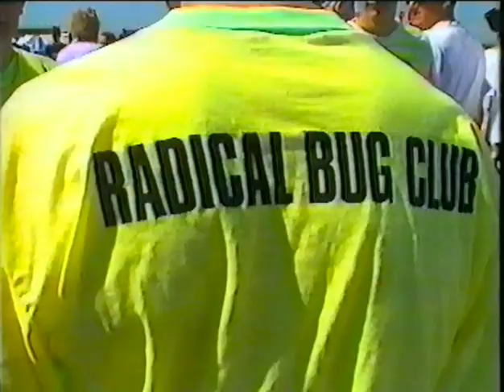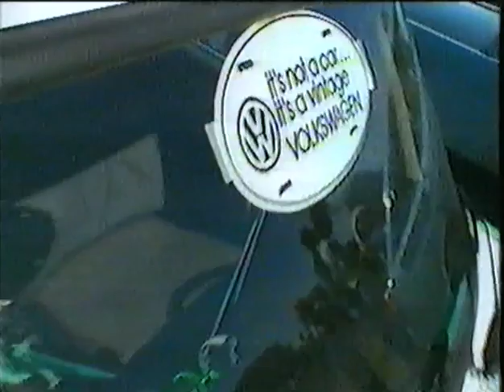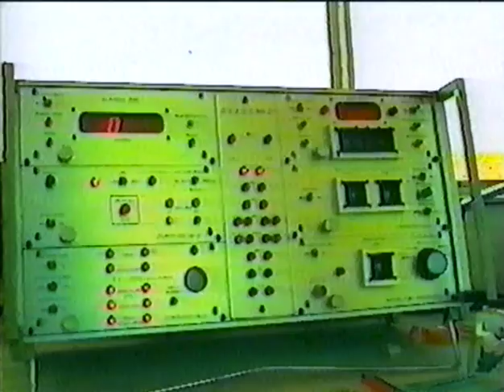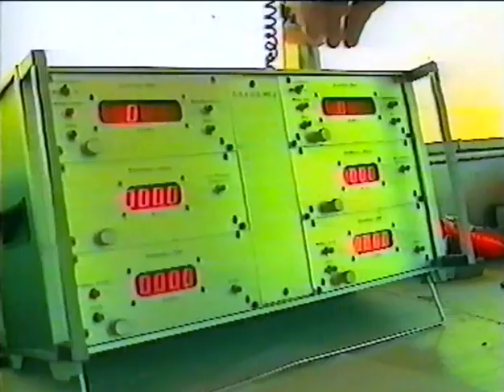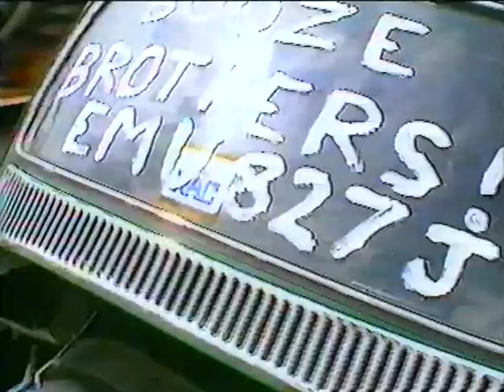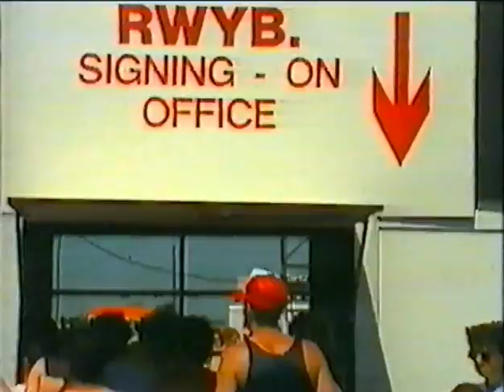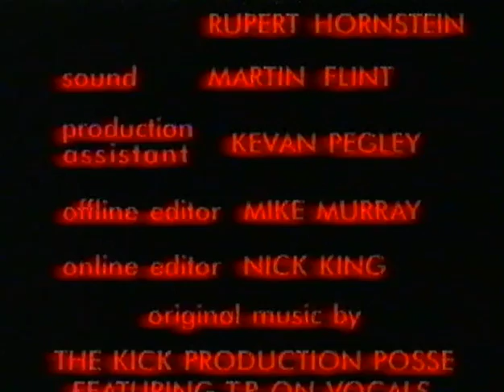Bug Jam 3 (1989)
Full official video of the 3rd U.K. Bug Jam.